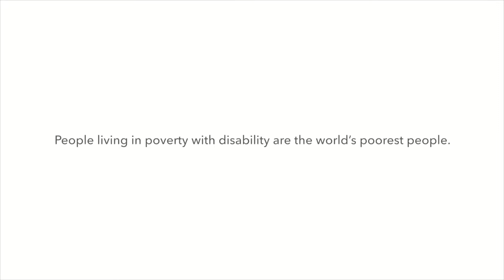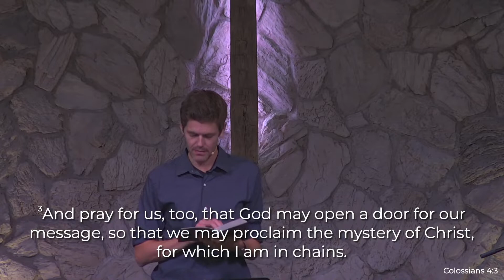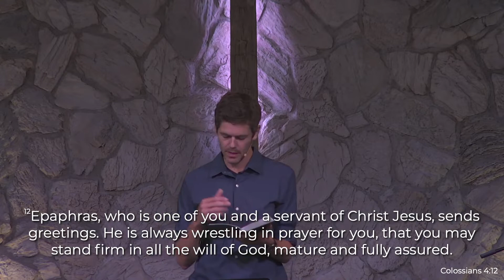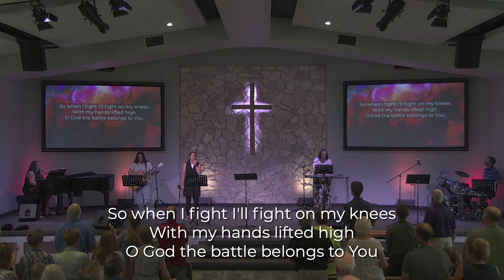September 11 Service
"Living in 'Kairos' Time"
Colossians 4:2-18
Pastor Aaron Thompson
Dixon's Corners Community CRC